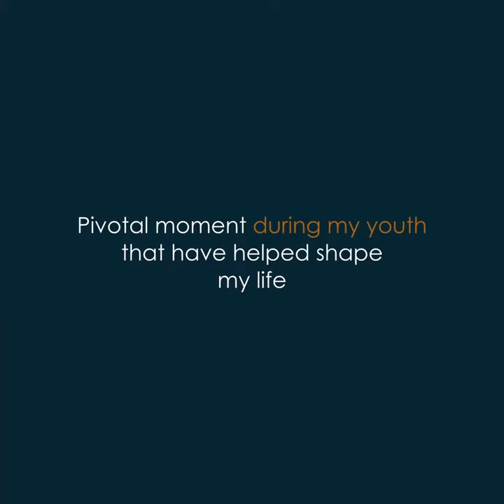12Petals Mentor [Cornelia Sommer]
[Cornelia Sommer]
Cornelia Sommer is a bassoonist, arranger, and educator dedicated to sharing music with diverse audiences and expanding the bassoon’s repertoire. Originally from Seattle, she is now a doctoral candidate at The Juilliard School, where she currently teaches music history. Cornelia has appeared with the Seattle Symphony, International Chamber Orchestra of Puerto Rico, and American Bach Soloists. She will release her first album, New Enchantments, in 2021. Cornelia is a graduate of Yale University and Indiana University.

MISSION:
At 12Petals, our mission is to create a healthier ecosystem that empowers and uplifts others through music.

VISION:
12Petals believes that empowering mentors and mentees who seek to improve the lives of the people around them through music and education is the best way to create more opportunities globally.

OUR CORE VALUES:
The Growth Mindset
We see failures not as a property of our identities, but as opportunities to exceed our assumed limitations and expand our understanding of what's possible for us. We thrive on challenges, and we stay curious about what we're capable of.

Diversity
12Petals is global and cross-disciplinary. Our mentors are not only from the classical music scene but also folk, jazz, film, production, marketing, management, administrative industries and many more. We cultivate an environment for our mentors and mentees to discover entirely new life pathways.

Adaptability
The world is changing faster than ever. In a harshly competitive global environment, the ability to change and maintain effectiveness and relevance can determine the quality of life. At 12Petals we respect the classics, but we accept that times change and that new ways may need to be embraced.

Our Personal Stories
Musicianship can be brutal. We've all struggled with the decisions on giving up, persevering, or pivoting. At 12Petals we encourage the refining of our stories. We believe in allowing ourselves to see where we've built physical, mental, emotional, and social resilience through our hardships.

ABOUT US:
12Petals is a community dedicated to accelerating the growth and nourishing the well-being of aspiring and professional young individuals in the music, arts, and education industries. We believe in building meaningful connections and creating more global opportunities by empowering and uplifting others, as well as looking at music, education and life from different lenses.